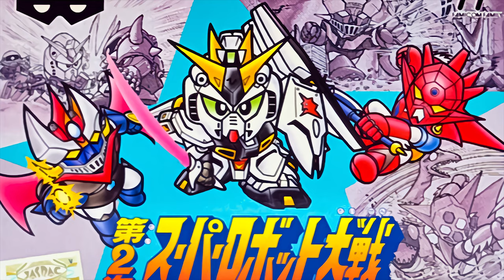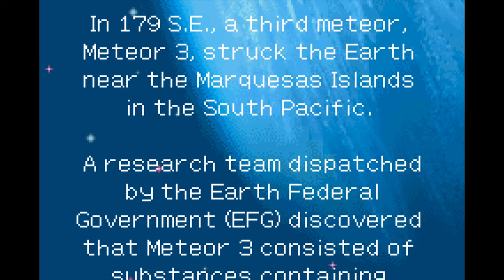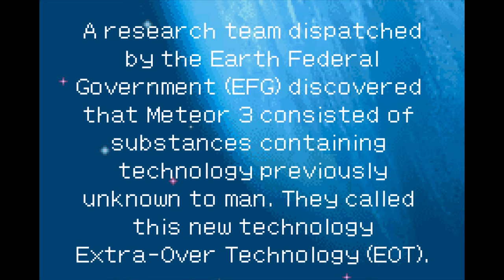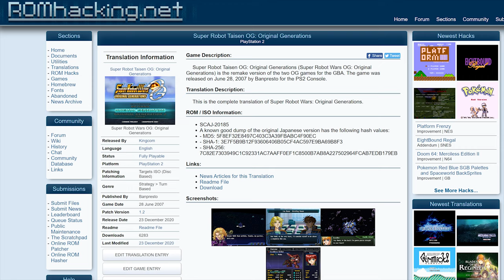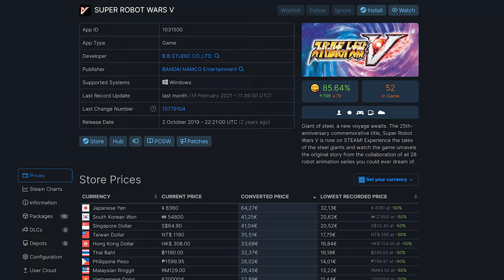A Look at Super Robot Wars Original Generation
Crossover crossover.

00:00 Introduction
01:47 The Story
04:30 The Gameplay
07:06 Mastering the Battlefield
08:34 The Visuals
09:23 A Slight Drag
11:36 Original Generations
12:00 The Updated Story
13:47 The New Visuals
15:40 Revamped Gameplay
18:27 A Smoother Experience
19:54 Final Thoughts